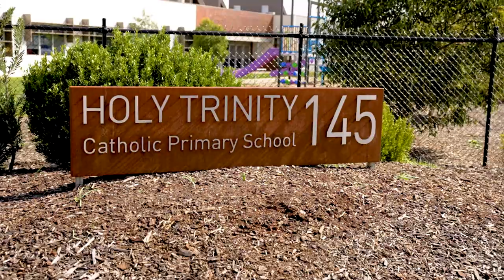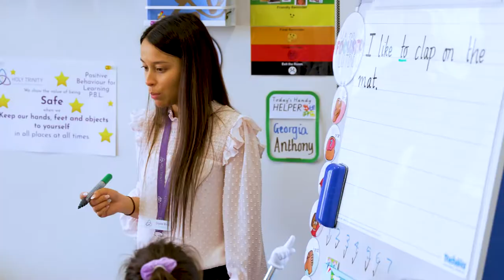Holy Trinity Catholic Primary School - Staff Video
Holy Trinity Catholic Primary School
Video Type: Staff Introduction Video